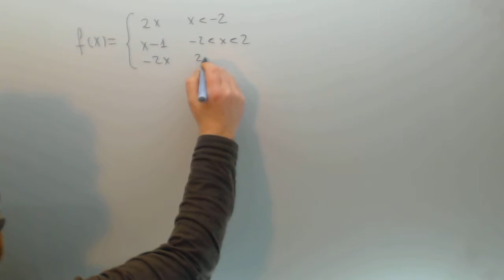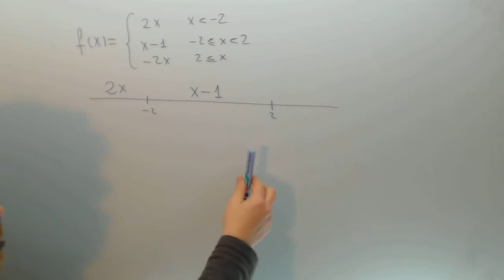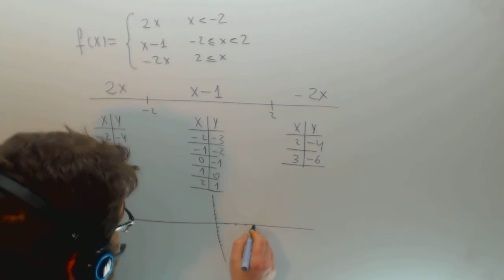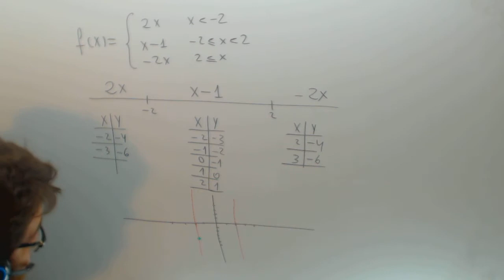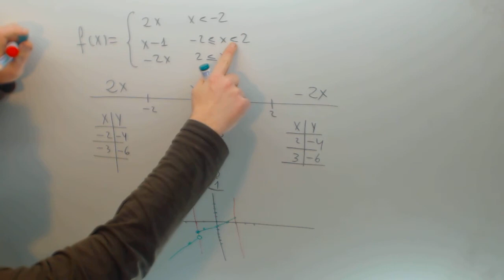Funcion a trozos Representacion grafica Matematicas 1º Bachillerato Academia Usero Estepona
Funcion a trozos Representacion grafica Matematicas 1º Bachillerato Suscríbete a nuestro canal en Youtube para ayudarnos a seguir creciendo Academia Usero en Estepona, el centro de formación con más vídeos en Internet del Mundo presenta